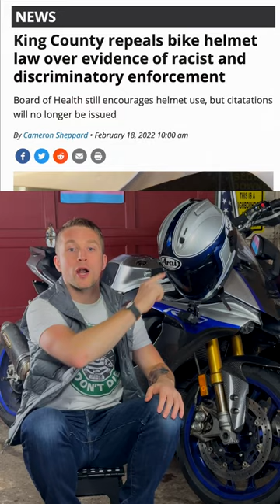Helmet laws harm more than they help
►Help upgrade my gear